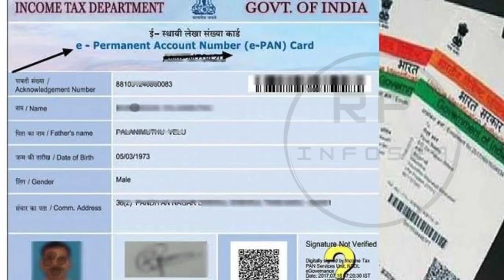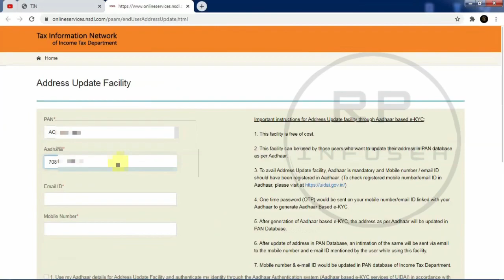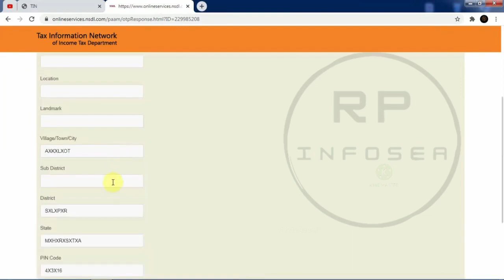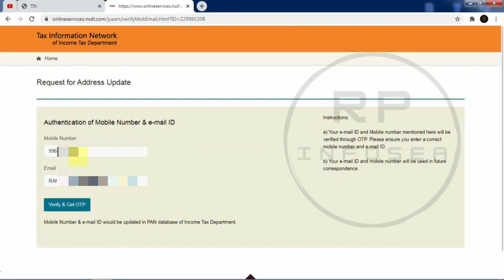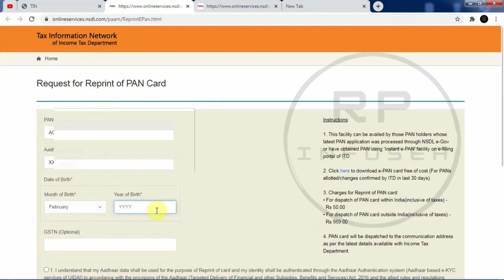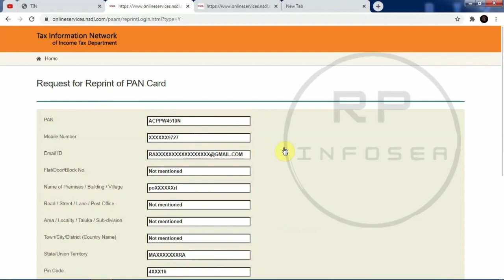How to change (update) mobile number in PAN card online? Pan card me mobile no kaise change kare ?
How can I link my mobile no  & Email ID with PAN card ,Pan card me mobile number kaise link kare is video men how to link mobile no with pan card online detail me bataya hai. How To Register/Change PAN Card Mobile Number

pan card me mobile number kaise change kare 2020,
pan card mobile number change,pan